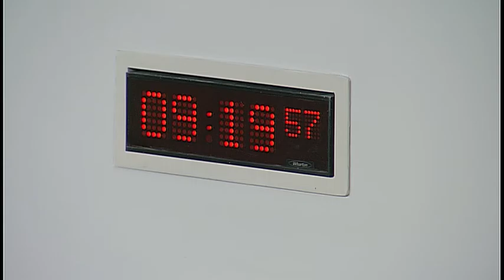Equalities and Human Rights Committee - Scottish Parliament: 23rd March 2017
- The Scottish Parliament - Equalities and Human Rights Committee

Agenda:
1. Destitution, asylum and insecure immigration status in Scotland: The Committee will take evidence from—
Andrew Morrison, Policy Manager, COSLA Strategic Migration Partnership;
Alexis Chappell, Service Manager, Dundee City Health and Social Care Partnership;
Rachel Morley, Principal Clinical Psychologist, NHS Greater Glasgow & Clyde Psychological Trauma Services;
Jane Smith, Welfare Rights Officer, Angus Council;
Annette Finnan, Head of Area Services, and Arun Singh, Child and Family Services Manager, South Lanarkshire Council;
Sean Bell, Acting Senior Manager, Children's Practice Teams, the City of Edinburgh Council.
2. Destitution, asylum and insecure immigration status in Scotland (in private): The Committee will consider the evidence received.